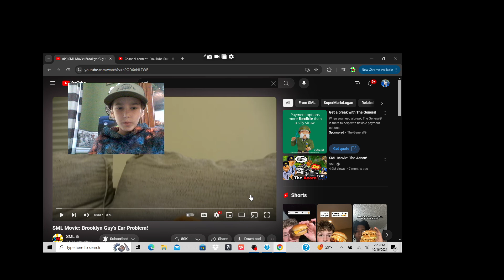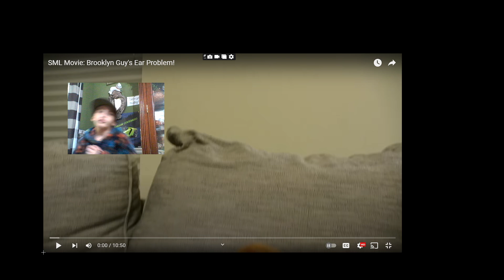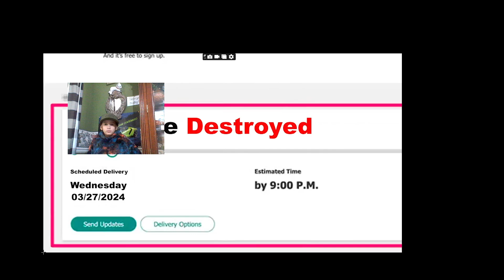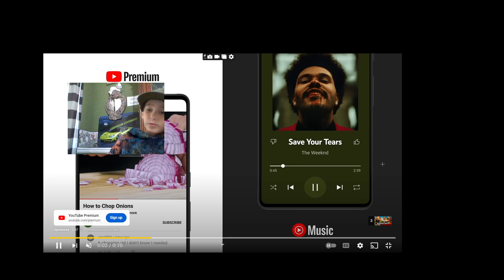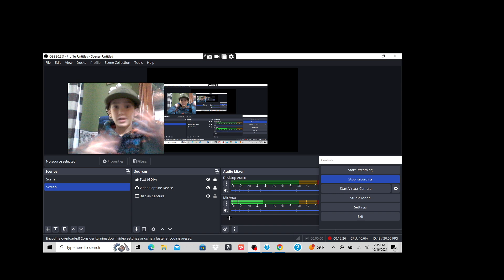SML Movie: Brooklyn Guy's Ear Problem {Reaction}